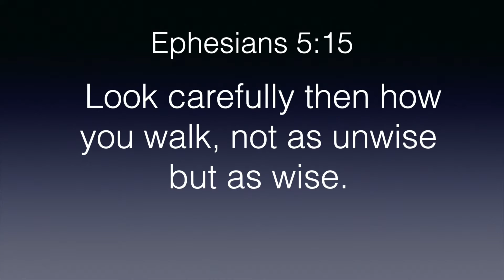Devotions February 2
Learning to walk wisely